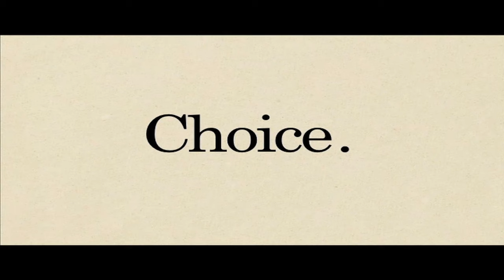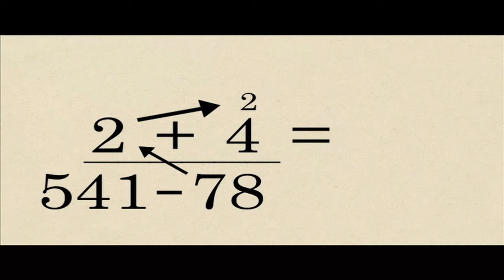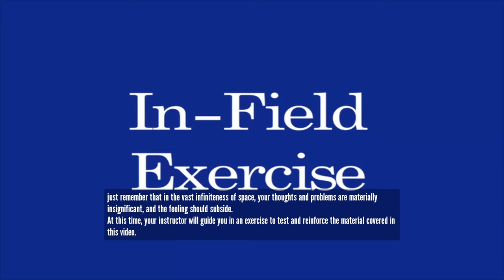The Stanley Parable - Corrupted Ending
Ending 10
Corrupted Ending

ASUVEROZ GAMING

Steam
Asuveroz

Origin
Asuveroz

Uplay
Asuveroz

Skype
Asuveroz